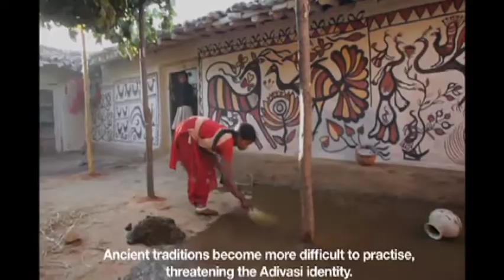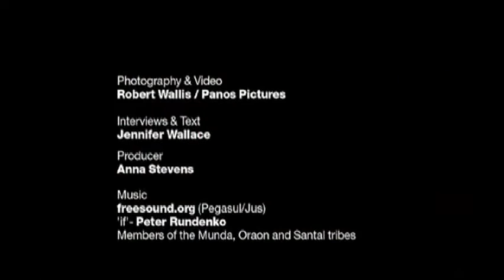India Rising: An entrepreneurial revolution?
31/05/12  India is the world's largest democracy with a population of over 1.21 billion people, and growing. With an impressive population it faces constant challenges of poverty, development and most critically, environmentalism.

But India, as a country in transition, has a positive and optimistic attitude about its own future. With a burgeoning middle class and a wealth of entrepreneurs, India is set to be at the forefront of the international system.

However, what is really driving change in this vast country and what sort of 'New India' will emerge in the years to come?

Join us at the Frontline Club to discuss the rise of India and where it might be heading.

Moderated by Shahzeb Jillani, South Asia Editor at BBC World Service News. He was previously Editor of BBC Urdu service leading the radio coverage to Urdu listeners in India after which he was based in Washington as South Asia reporter covering the US-India nuclear deal.

With:

Oliver Balch, travel writer and author of India Rising: Tales from a Changing Nation.

Dr Ruth Kattumuri, Co-Director of the India Observatory and Asia Research Centre at LSE. A centre for research and programmes related to India's economy, society and politics. Her research interests include growth, inclusion and development. She is also involved in research on climate change and environmental sustainability.

He was previously editor of multimedia and interactive content at Bloomberg and has also edited an international daily newspaper headquartered in India.

Robert Wallis, a member of the Panos photo agency, he has documented countries undergoing rapid social and economic change, from the fall of the Berlin Wall and the collapse of the Soviet Union to developments in 21st century China and India. His recent work focuses on the dark side of "Shining India"- a term coined by the Indian government to project the positive side of India's rapid industrialisation.